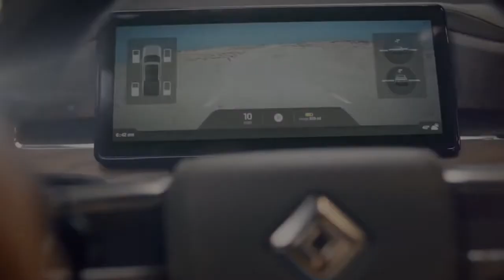Rivian-R1T electric PickUp Truck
Rivian is an electric vehicle manufacturer on a mission to keep the world adventurous forever.

Video credit : Rivian